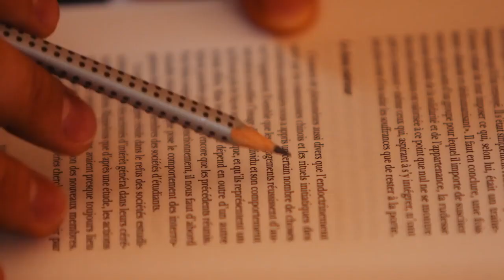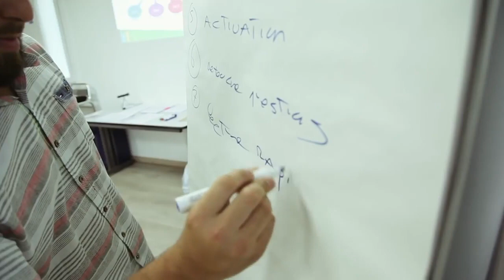La plus belle Vidéo de Motivation 2019 qui va changer votre vie